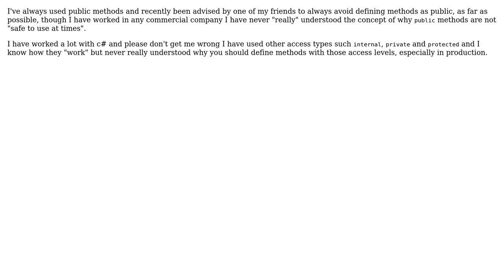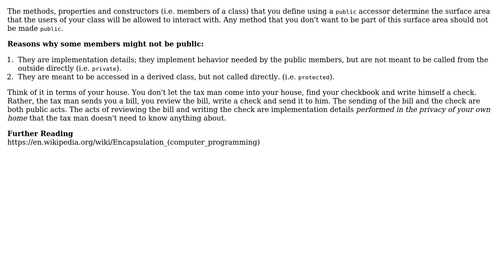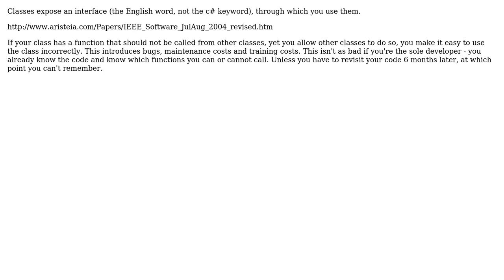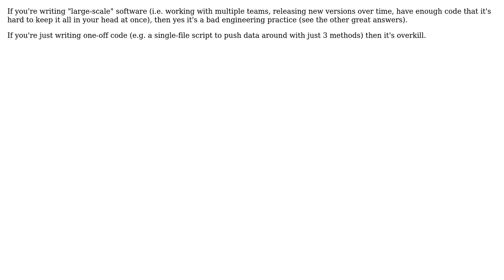Is it considered bad software engineering practice to always use "public" methods?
Software Engineering: Is it considered bad software engineering practice to always use "public" methods?

With thanks & praise to God, and with thanks to the many people who have made this project possible! | Content (except music & images) licensed under CC BY-SA | Music | Images & others | With thanks to user Sid Khanye user Robert Harvey user Ralf Kleberhoff user Peter user David Arno user cshu user Carl Walsh user Caleth and the Stack Exchange Network Trademarks are property of their respective owners. You are responsible for your own actions.